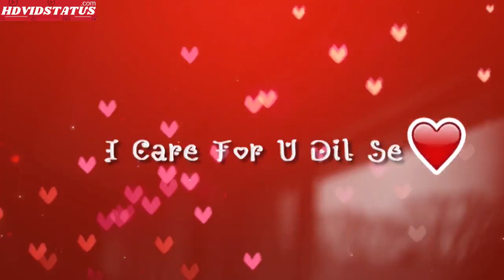WhatsApp Status(83)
All type of WhatsApp Video  Status / Message